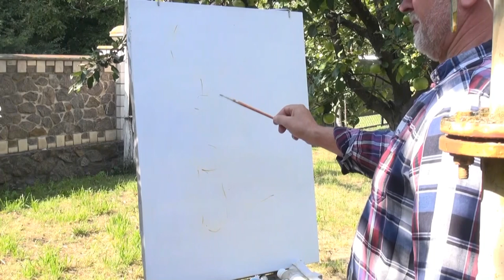Plein air painting still life by Panas Tytenko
Plein air painting still life (gladioluses) by Ukrainian artist Panas Tytenko